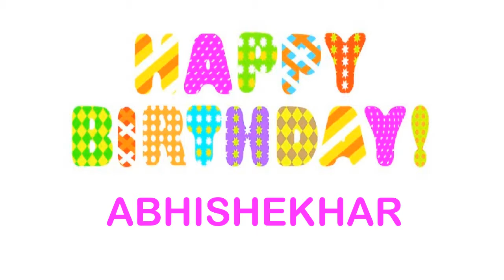Abhishekhar Wishes & Mensajes - Happy Birthday